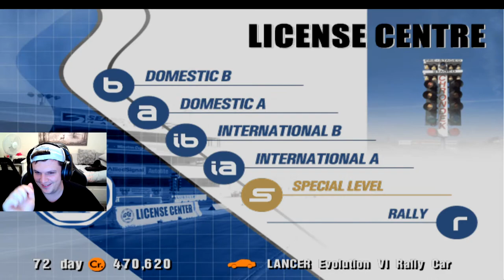Gran Turismo 3: Completing A Childhood Dream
Alright peeps... we have 2 rally tests to complete and then the S license. Could we do what 8 year old Basic Ollie could not?

Setup

Challenge Playseat

PC

16GB 3200Mhz
AMD Radeon 5700 XT
240GB SSD
2TB HDD
MSI MAG241CP Monitor 144hz 1MS x2
Elgato HD60S +

Social

Mark Thomas
Jack Mack
Nicolás Tejeira
ewan matheson
Reuben Miller
Jaceus Christus
TheRevDel
plungethethumb
Henry Bernal
Royas27
Francisco Domalewski
Ryan Mcvey Hatterlad
Tove Andersin
Paul Craig
omar hany
Kevin Goskowsky
Jim Davidson
Aeiko Heynderickx
Matt Golding
Brian Gasson
Abdullah Al-Araadi
Shaun
SteveC
Nk Gamer
Christopher McInnes
clive bevan
Marcel
Lando Horris
Marko Gasparovic
Rory Alexander
Alex Hardy
Sim Racing Chatbox
SRV_ Hendrix
Alex T
Smokermike77
keithwillownyou
Tidgney
BishGamer
Kamil Grodzki
Paul
Crashed Gaming
Skyler Spigelmire
Matt Golding
RPD_ Lazer
Dr BracKen
Groot 1407
MightyFine_ Bread
Aaron Johnson
Mario Kreissl
David Orr
gorillagaz 86
Nikki Barron
Recipe 4jam
J1NJ3R _
Dylan D
Knight Cameo
Mr_T-48Renzo
Unity_Chris
F1_ BRU
Kurumakuzu